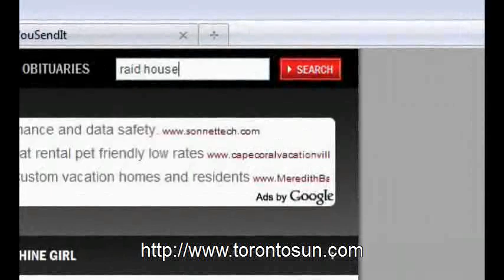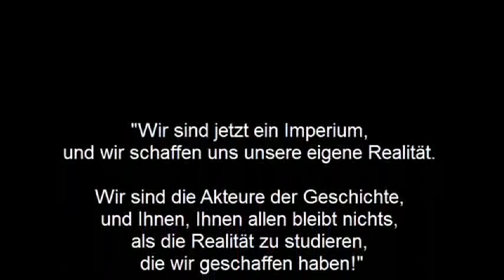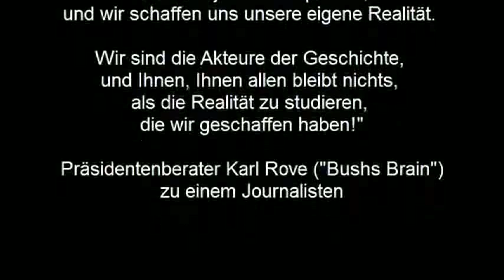Osama bin Laden: Die Wasserpistole des Todes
Inzwischen wurden Fotos der angeblich in dem Osama-Haus liegenden Leichen veröffentlicht - bis auf die von Osama, versteht sich. Nirgends sieht man eine Waffe - bis auf eine Wasserpistole.